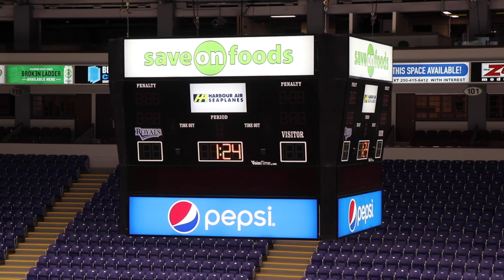2019-20 Rivalry Series: Team USA Prepares for Game 3 in Victoria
Members of the U.S. Women's National Team preview the third game of the 2019-20 Rivalry Series between the U.S. and Canada.